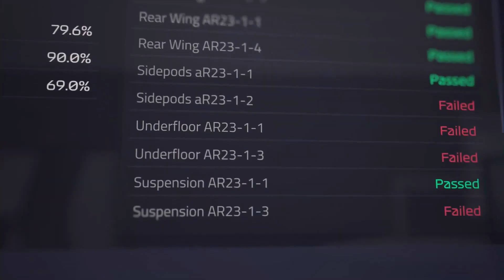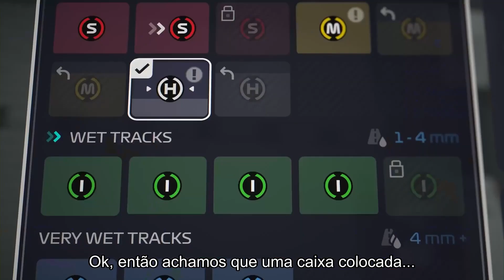F1 Manager 2023 - Trailer de Lançamento Legendado